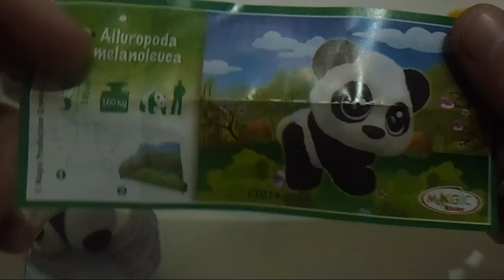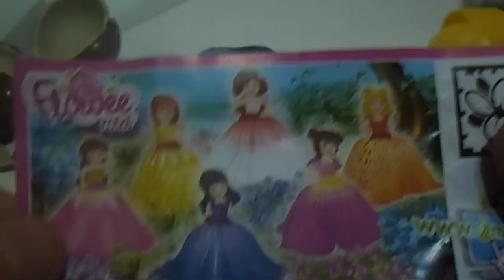Surprise Eggs kinder sorpresa Kinder surprise panda bear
Surprise Eggs kinder sorpresa huevo chocolate by MrSurpriseEggs